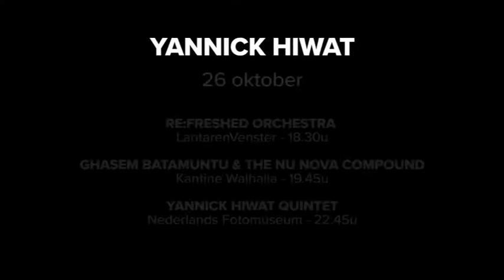Made in Rotterdam - Yannick Hiwat (English subtitles)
Yannick Hiwat - “A very special place in Rotterdam for me remains the area around Kruisplein, because I had the most fantastic period of my life there at the HAVO for Music and Dance, and also because it is the place where I have made many friends for life."